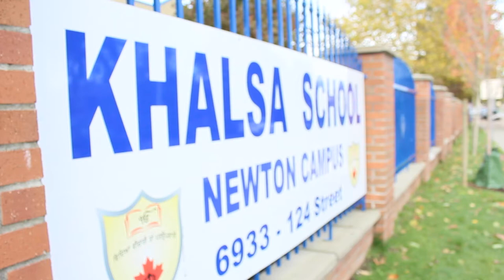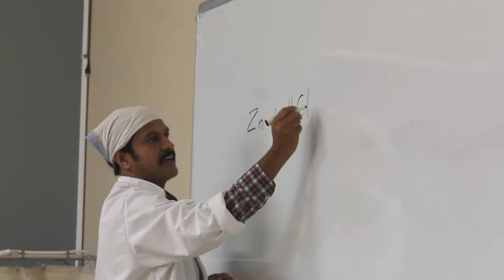Khalsa Schools - Why choose us?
With Guruji’s KIRPA, the Satnam Education Society of B.C. is dedicated to operating Sikh Independent Schools in a financially prudent manner with a focus on:

providing the foundation for an understanding and the practice of Sikh Way of Life;

Kirtan, Tabla, and other traditional instruments;
above average academic studies;
strong participation based sports program; and
all-around development of the whole child.